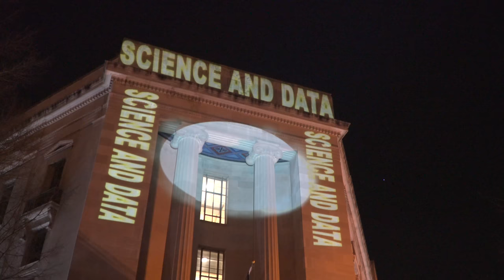Eclipse of the Sun projection on the U.S. Department of Justice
Public access to public information is under threat. The Department of Justice should ensure the American public's right to know is not undermined.